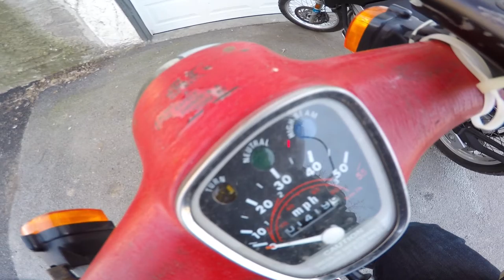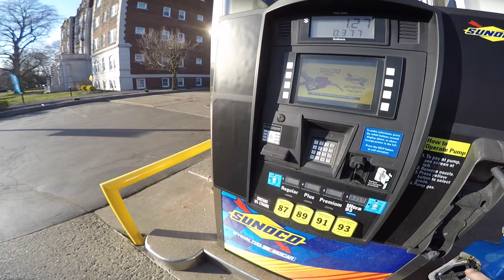Ride a Honda Cub, Live forever - Ridehax S3 E1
I take my Honda C70 out to do some "CRIME" but end up taking the e-bike home, plus some history on the Honda Cub..